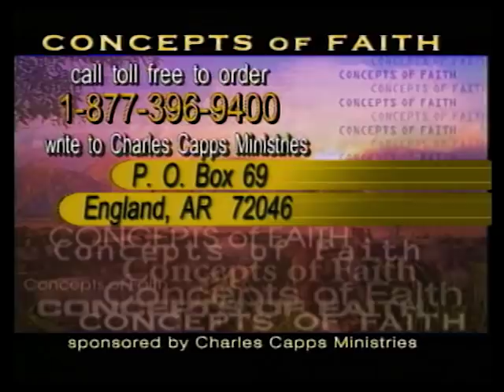Charles Capps - Concepts of Faith #134-Why Confession Works part 2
In this episode, Charles Capps expounds upon the concepts of faith.

Why Confession Works part 2
Offer #132 - How to Succeed When Others Fail